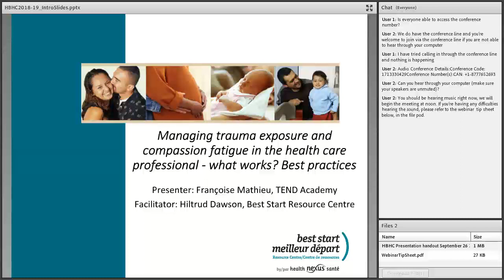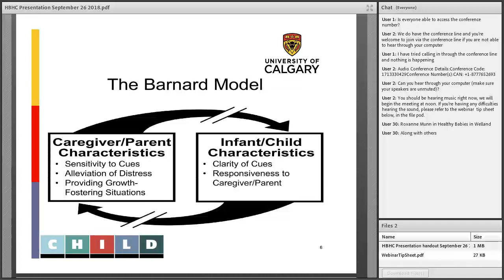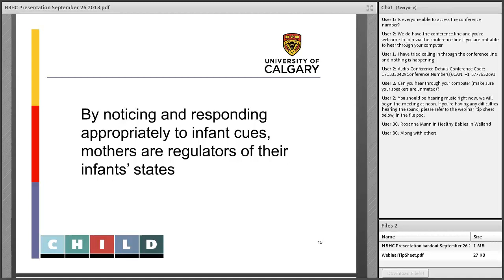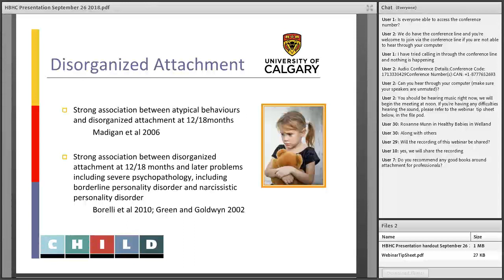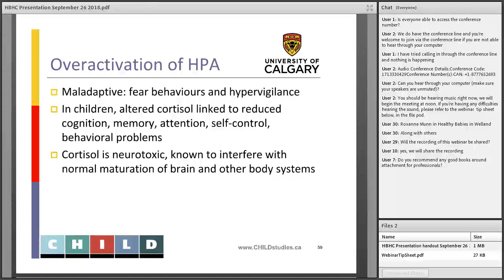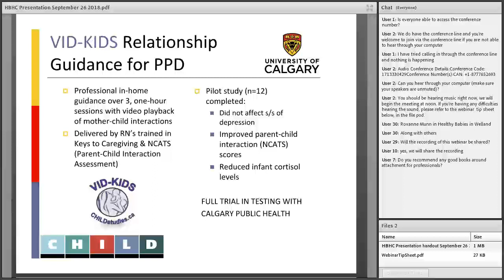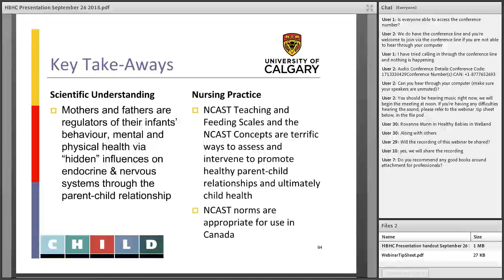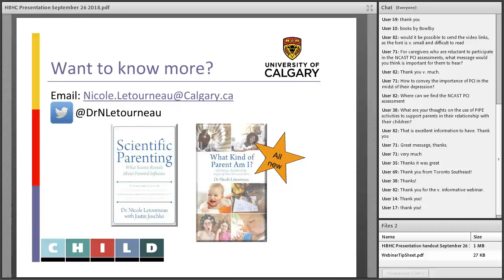W23-E webinar: Parent-infant/child relationships & children’s health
Visit beststart.org for more free webinars and resources!

Webinar Description
In this webinar Dr. Letourneau will share evidence-informed information on the essential aspects of healthy relationships between parents and their young children and how these relationships affect child health and development. Time will be given to discuss how staff in HBHC programs can promote healthy parent-infant/child relationships.

Learning Objectives
1.       Describe the essential aspects of healthy parent-infant/child relationships;
2.       Describe how parent-infant/child relationships affect child health and development; and
3.       Describe the nurse’s role in promoting healthy parent-infant/child relationships.

Speaker:
Nicole Letourneau RN PhD FCAHS
ACHF Chair in Parent-Infant Mental Health
RESOLVE Alberta Director
Cumming School of Medicine (Pediatrics, Psychiatry & Community Health Sciences)
Owerko Centre at the Alberta Children's Hospital Research Institute